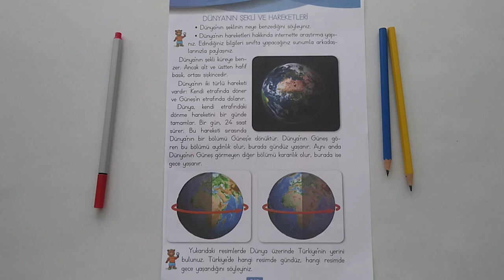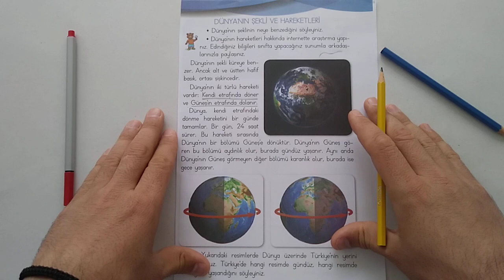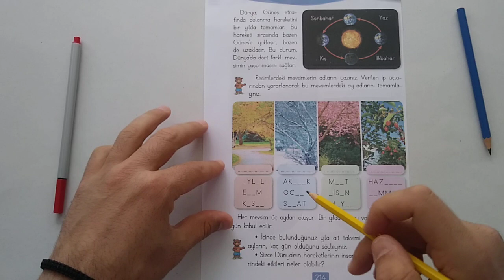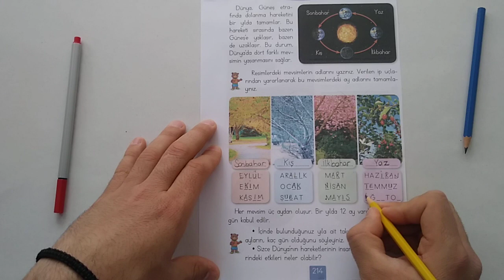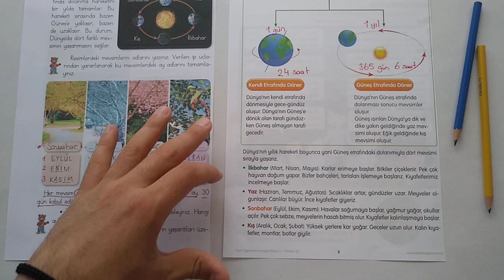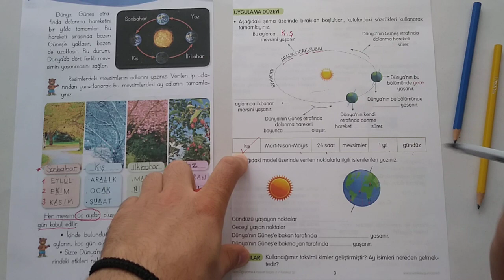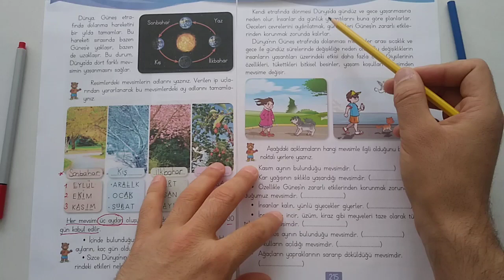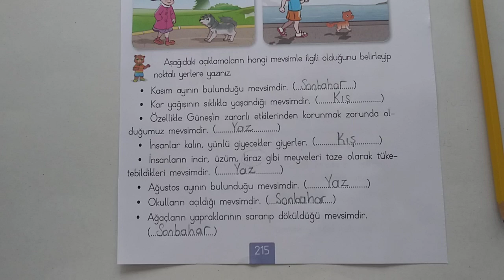2. Sınıf, Hayat Bilgisi, Dünya'nın Şekli ve Hareketleri Konu Anlatımı & Etkinlik